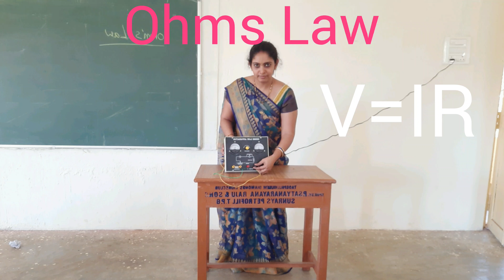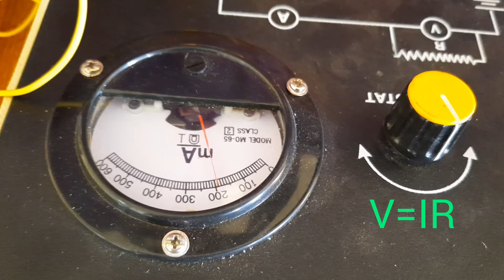Ohm's Law experiment # VDSZPHS @ KOMMUGUDEM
Amazing school l science